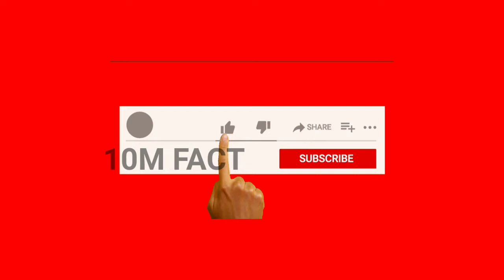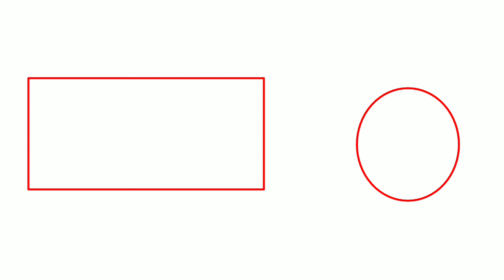🇦🇿Top 10 Countries Love Azerbaijan||countries like Azerbaijan|| Allies of Azerbaijan 🇦🇿..🇵🇰🇹🇷🇺🇦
10m fact

Azerbaijan se pyar krne vali countries
top 10 countries love Azerbaijan
Azerbaijan से like करने वाले देश